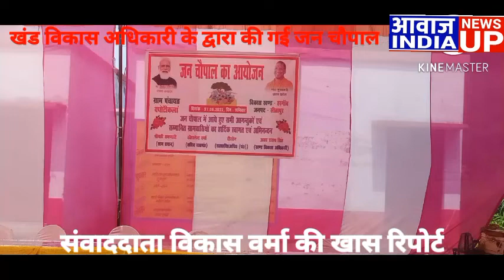क्योंटी कला किन अधिकारियों के द्वारा की गई जन चौपाल।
जिला सीतापुर के ब्लाक हरगांव की ग्राम पंचायत क्योटी कला में जन चौपाल का आयोजन हुआ जिसमें भूमि संरक्षण अधिकारी महोली श्री राम कुमार यादव ने सभी की शिकायतें सुनी जिसमें खंड शिक्षा अधिकारी हरगांव ,कृषि विभाग से राजकुमार वर्मा ,बाल विकास पुष्टाहार विभाग से सुमनलता व क्षेत्रीय लेखपाल ग्राम पंचायत विकास अधिकारी, ग्राम प्रधान, आंगनबाड़ी कार्यकर्ती, आशा बहू ,सफाई कर्मी , आदि सभी विभागों के  कर्मचारी वहां पर मौजूद रहे और माननीय मुख्यमंत्री श्री योगी आदित्यनाथ जी के द्वारा चलाई जा रही जन चौपाल को सफल बनाया सीतापुर से जिला संवाददाता विकाश वर्मा की रिपोर्ट